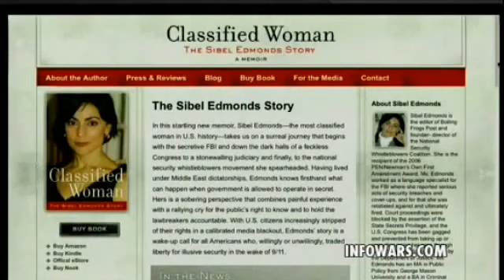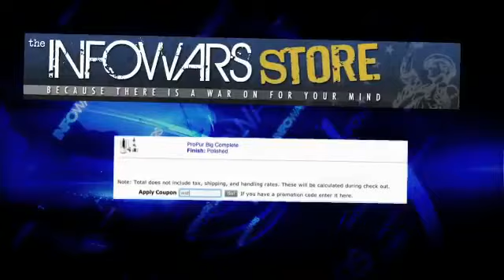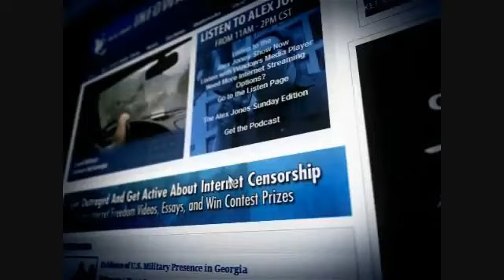Sibel Edmonds Obama's Despotic Rule Over America - must listen pt1.flv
this woman shows you just how corrupt the government is and to what extent obama has gone in being the new world order corrupt puppet .her story is real as well as true and best of all she decided to expose the control freak and corrupt government . if this woman can do this and she has a family and just as much to lose as any of us .yet she stands up for her rights and is willing to fight  against the tyranny and corruption because SHE KNOWS WHATS AT STAKE .IT'S TIME EVERY ONE COMES FORWARD AND DOSE WHATS RIGHT .IT'S TIME TO RECALL AND FIRE OUR CONGRESS AND FORCE THE IMPEACHMENT OF OBAMA NOW.  i still don't understand why how pepole can not see that we out number the crooks and they can't stand against all of us . you were not put born in to this planet and country to fear evil and corruption fear and darkness do not come from god !!!